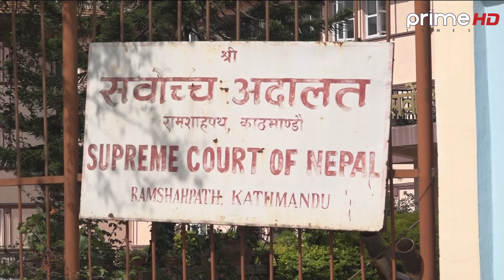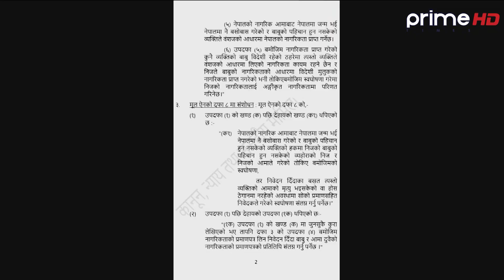देउला, प्रचण्ड, माधव र उपेन्द्र खनिए केपी ओलीमाथि, कसले के भने ?